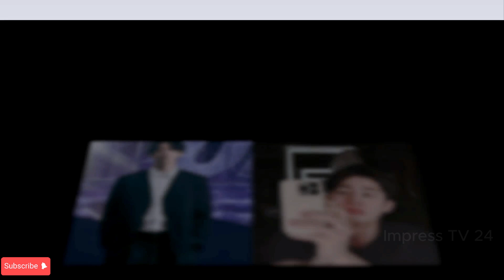Latest News !!"Song Jae Rim’s Emotional Farewell: The Japanese Threat Unveiling His Personal Details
Greetings, Impress TV 24 viewers! We're sharing with you today a tale that has left fans all across the world in shock. Before we get started, we would want to express our gratitude to each and every one of you for your amazing support and invite you to follow us for more updates on this and other topics. Additionally, we would like to remind our readers that some of the material in this piece is based on rumors that are currently circulating and may not be entirely accurate. As such, we wish that everyone uses caution when reading this information.